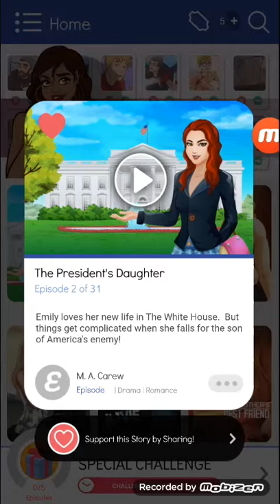The president's daughter Episode #2